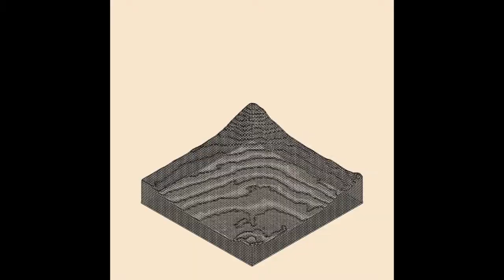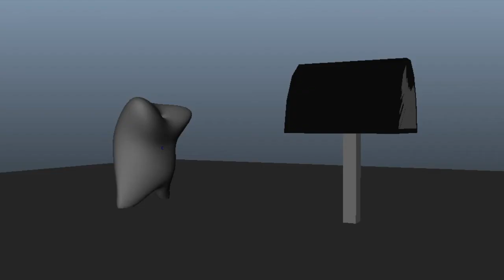Philip Hatfield Demo Reel 2017